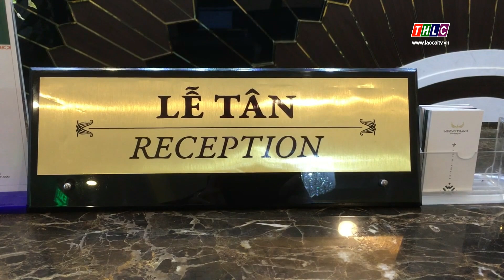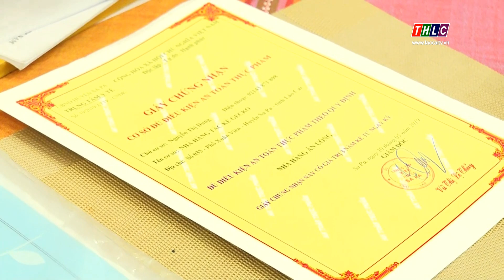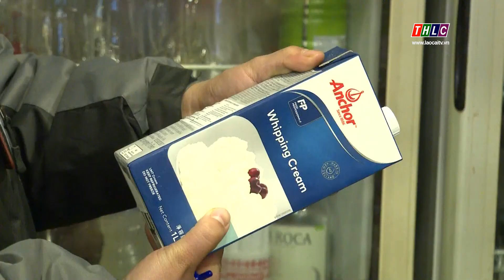Sa Pa tăng cường đảm bảo vệ sinh an toàn thực phẩm trong dịp lễ, tết | THLC